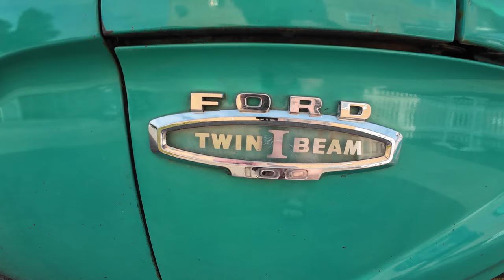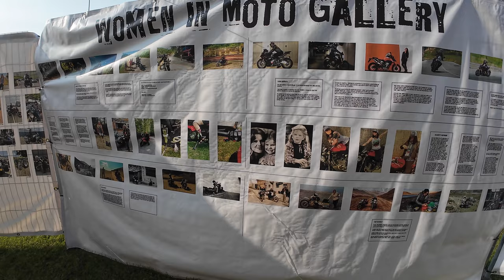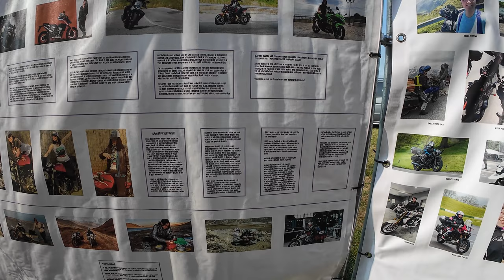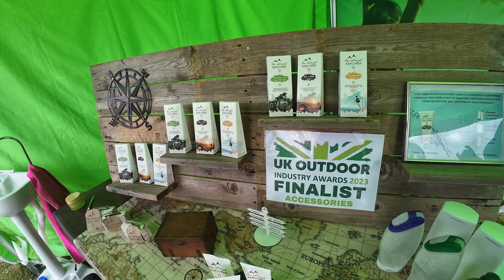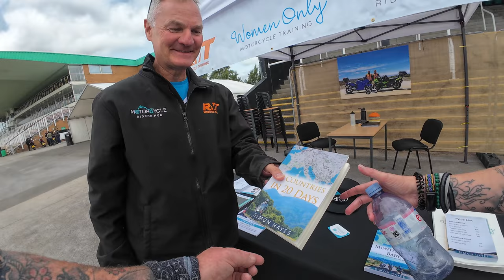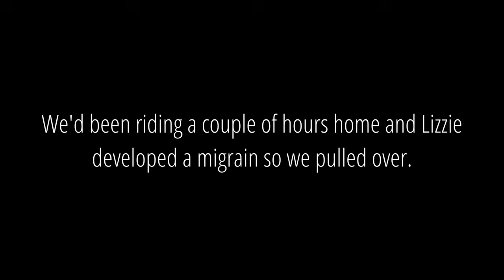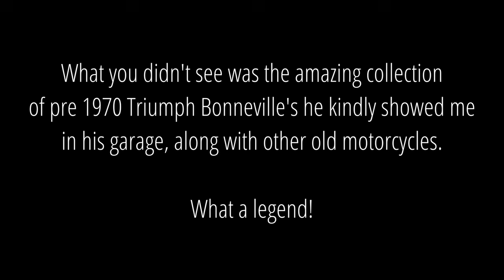Camping at Uttoxeter Race Course: Women in Moto 2024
We took some timeout to head over to the women in motorcycling event at the Uttoxeter racecourse on our new motorcycles. Lizzies go a Honda Rebel 1100 and Neil has the Triumph Bonneville Speedmaster 1200.

Ride safe
N&L x